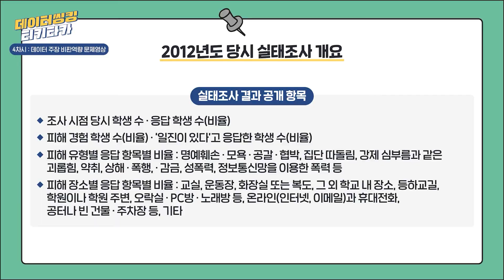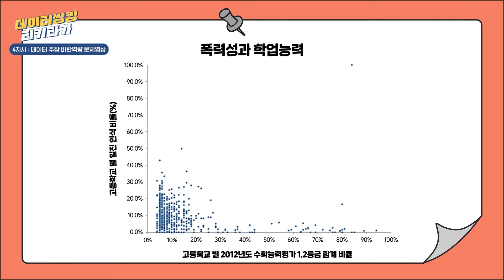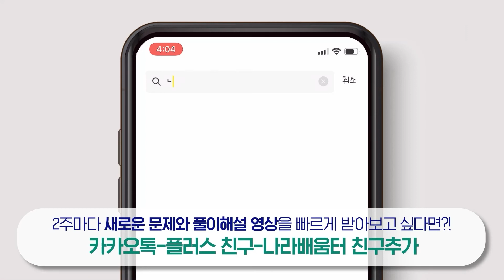[데이터 주장 비판역량] 데이터, 비판하지 못하면 분석하지 못해요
동료와, 또 강사님과 함께 티키타카하고! 경품도 받고 싶다면~!
지금 바로! 나라배움터로~ 오세요~!

비판한다는 것은, 모든 기획의 기초입니다.
비판하지 못하면, 분석하지 못하기 때문이죠!
고기도 먹어본 사람이 잘 굽는 것처럼,
데이터를 요리~조리 잘 비판할 수 있어야
데이터를 감각있게 다룰 수 있습니다.

이번 차시에선! 학교폭력 문제를 담당하는 공무원의 가상 업무 데이터를 살펴보고, 해당 자료의 관련성을 분석해 봅시다!

다 함께 티키타카~ 시작해볼까요?

* 교육실적 및 상시학습 시간이 필요하신 경우 [나의 강의실]에서 수료증 발급이 가능합니다.